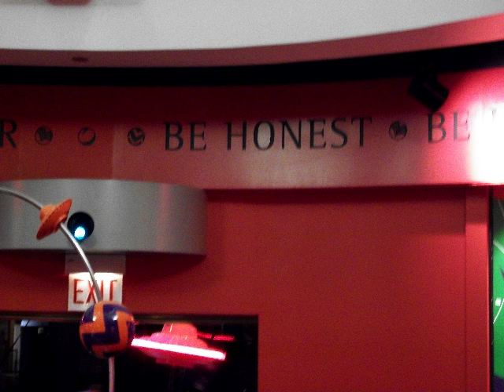Bradley Tech Art CHICAGO 2010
Senior Design students from Bradley Tech High School (Milwaukee), visit Chicago.